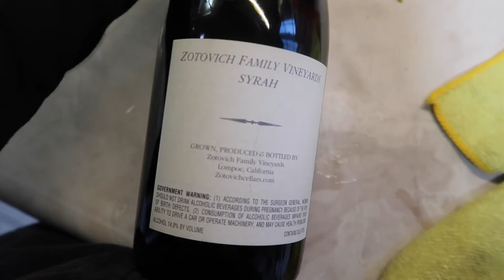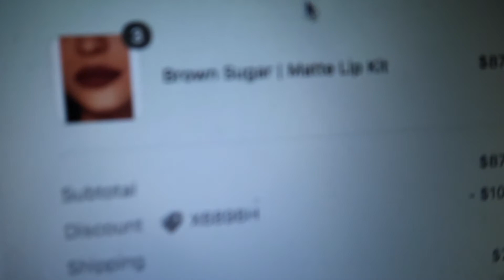VLOG: Fall Fashion Prep, Charcuterie Board, Grocery Shopping, My Fav Nude Lip | Tanicha Rose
Hero Cosmetics Lightning Wand Dark Spot Brightening Serum

Outfit #1:
White oversized shirt (S)
Sweater vest (S)
Black patent faux leather combat boots (US 7)
Biker shorts

Outfit #2 (grocery store):
Black twist front long sleeve crop top (2)
Dissh black mom shorts (8)
Nike Air Max 270s

Camera I use: Canon G7X Mark II (comes with stand, SD card and battery pack!)

Some links above are affiliate links from which I get a small commission, which does not affect you as a customer at all, but helps me keep on making videos for you guys! All opinions are my own :)